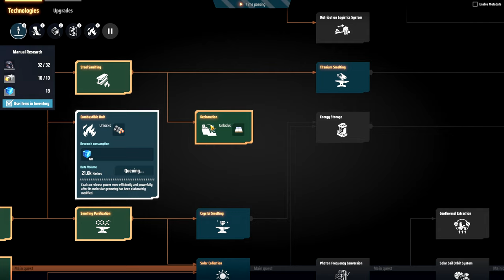💥 Mercadinho, torres de análise e matriz vermelha, negócio está verdadeiro - DSP 3000% EP05